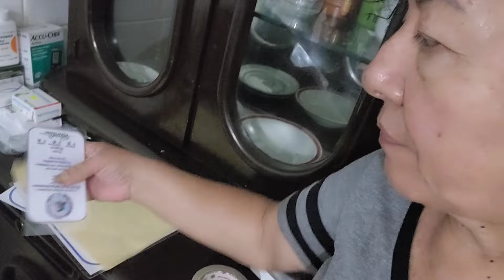RUTINA DE MIS DIAS// PACIENCIA POR FAVOR 🫣.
Gente hermosa estoy tratando de hacer mi rutina de todos los días les muestro un poco de mis días. Muchas gracias por regalarme un poco de su tiempo viendo mis videos.  Los quiero mucho 💕